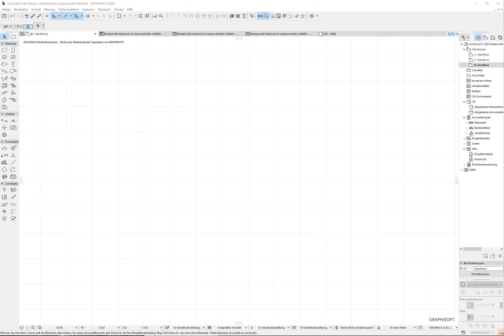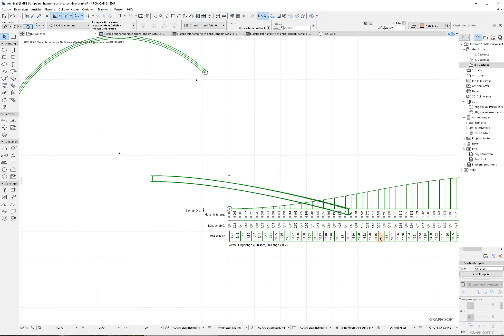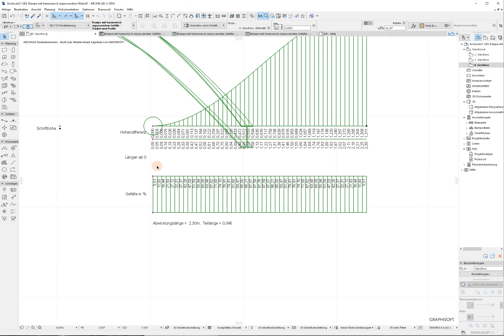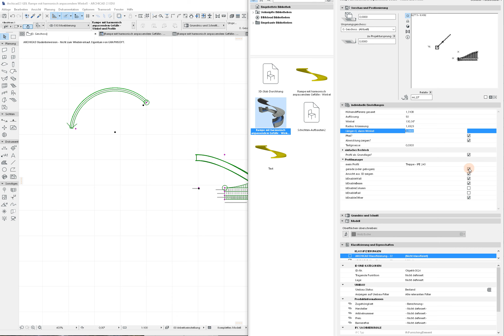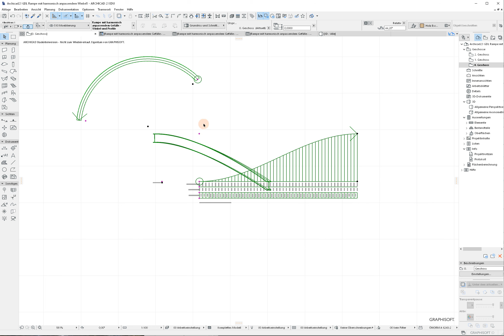Archicad23 GDL Rampe harmonisch mit Abwicklungstabelle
Bei nutztung des Profilmanager-Profiles kann nun die Abwicklung mit einer Werte-Tabelle mit ausgegeben werden.